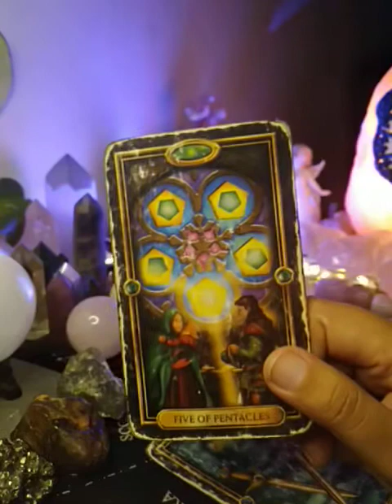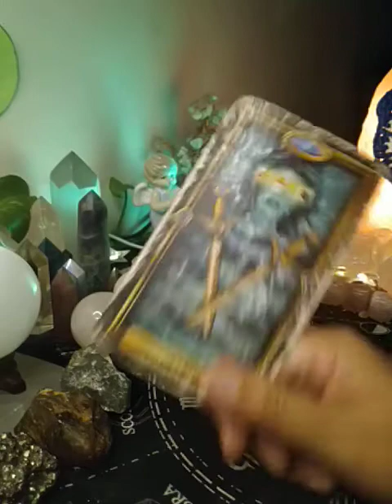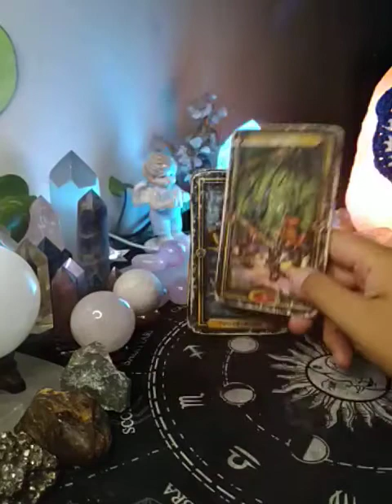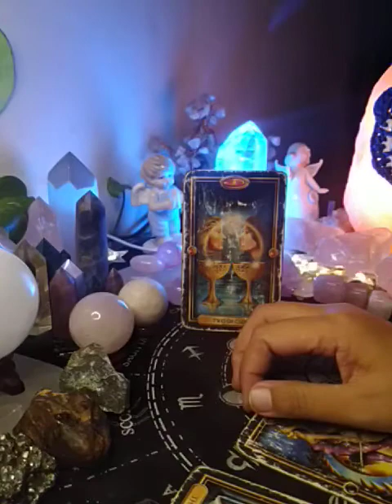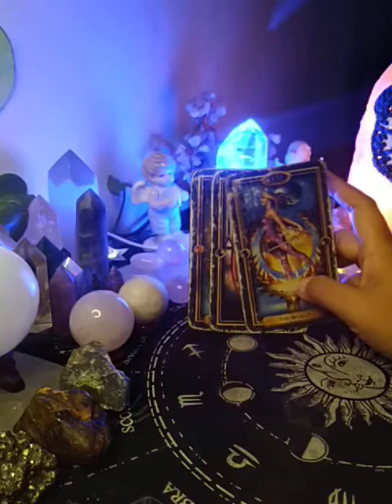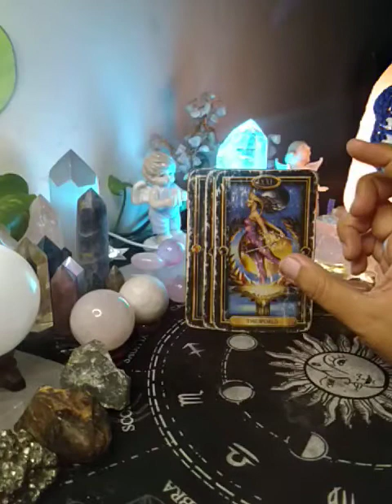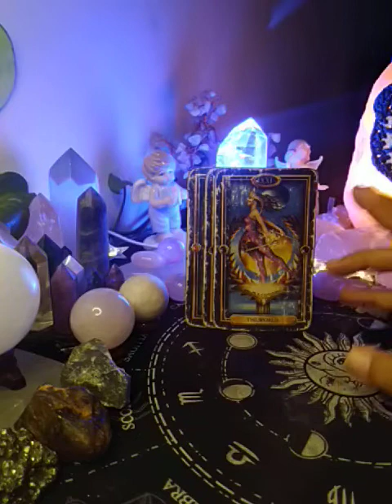Aquarius "EX FEELINGS" August 23-29, 2021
EX FEELINGS

EX THOUGHTS

WEEKLY MONEY

WEEKLY SINGLES